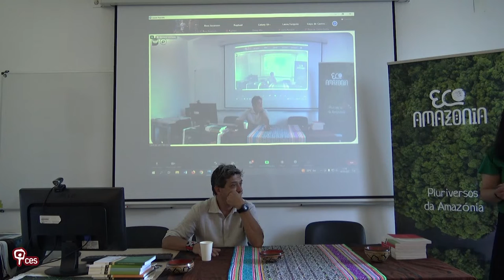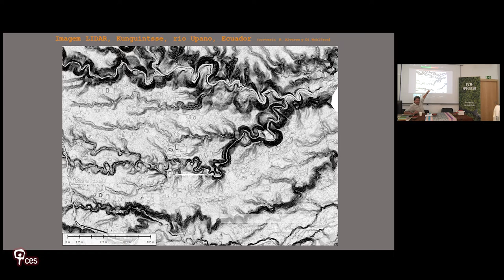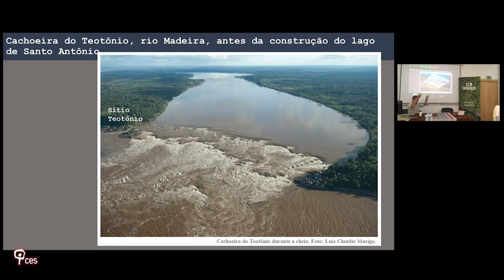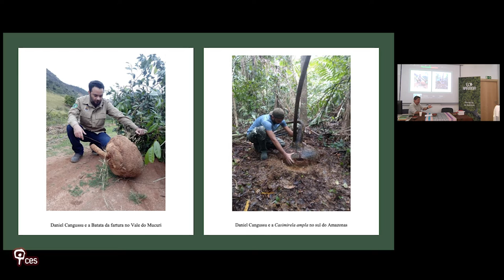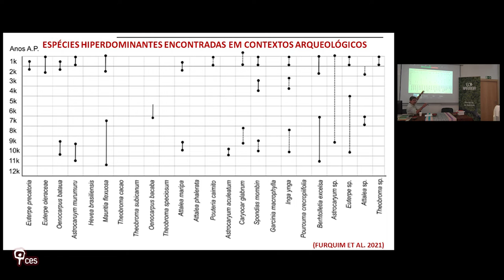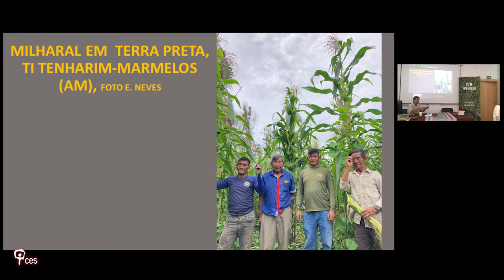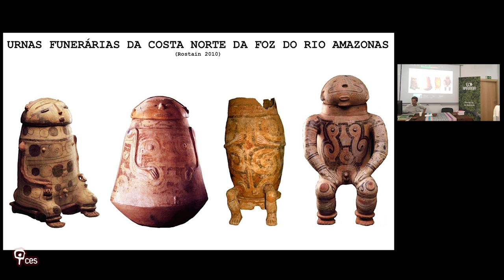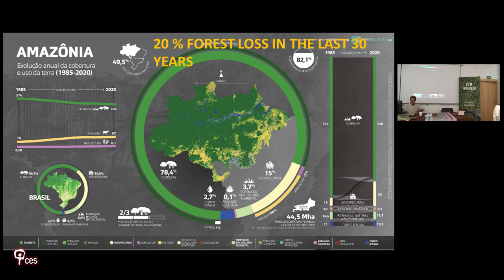Como a Amazônia foi formada pelos povos da floresta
Esta palestra analisa a arqueologia da Amazônia a partir da ação ameríndia sobre o território e a vegetação. Um dos principais argumentos discutidos é o de que a reconhecida biodiversidade amazônica está enraizada na diversidade cultural da região.